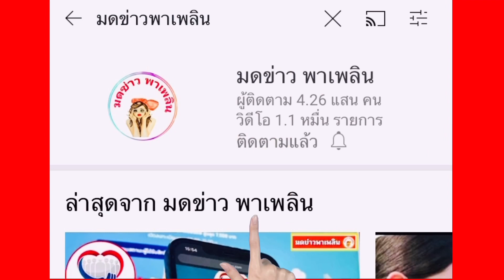ของจริงมาแล้ว แม่น้ำหนึ่ง ไลฟ์สดจุดธูปปู่